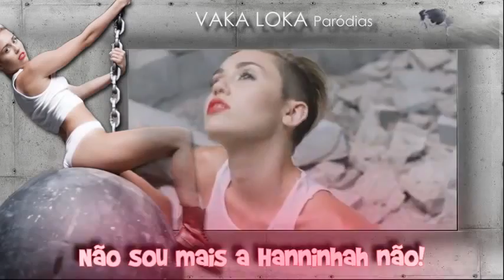Miley Cyrus Wrecking Ball (Paródia Redublagem)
Vaka Loka Paródias (levem no humor :)